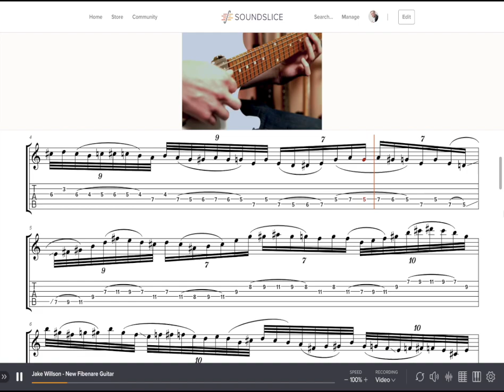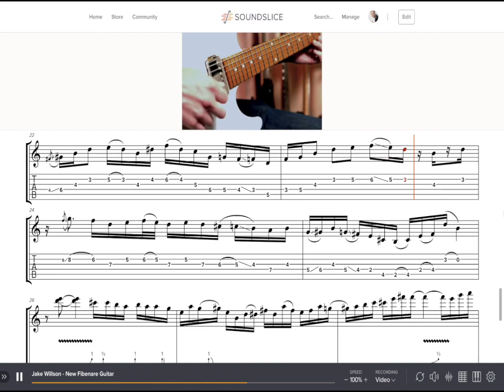Jake Willson - Fibenare Demo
This one is from Jake Willson. Some nice chromatic lines and outside ideas.